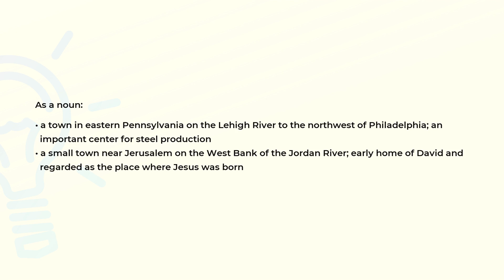What is the meaning of the word BETHLEHEM?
Definition and spelling of the word BETHLEHEM.

(00:00) Intro
(00:07) As a noun
(00:32) Spelling

As a noun (00:07):
• a town in eastern Pennsylvania on the Lehigh River to the northwest of Philadelphia; an
  important center for steel production
• a small town near Jerusalem on the West Bank of the Jordan River; early home of David and
  regarded as the place where Jesus was born